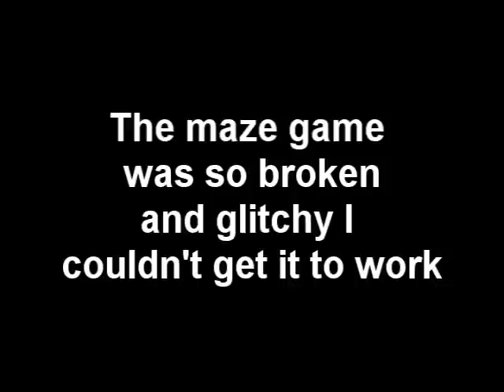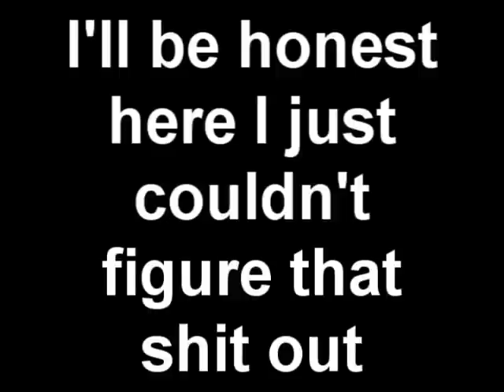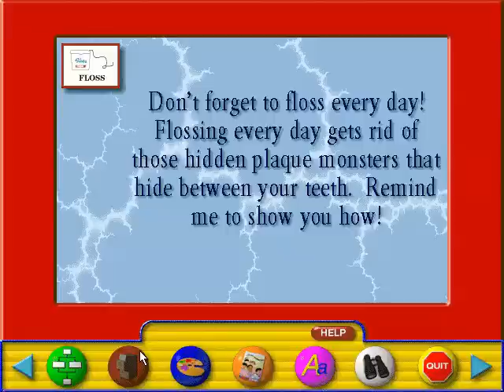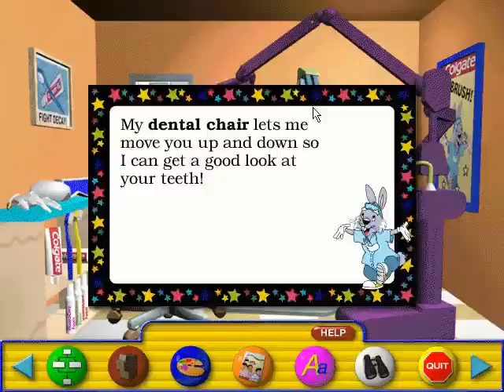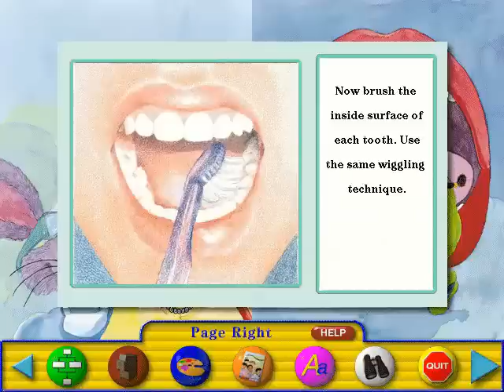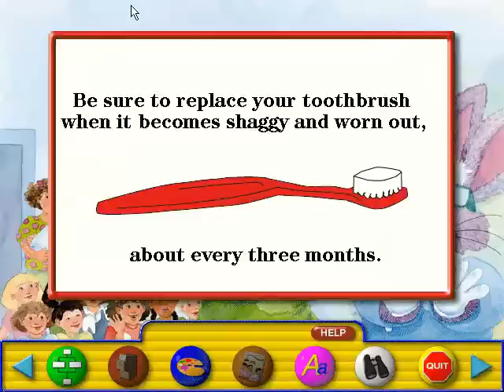So Who Is Dr Rabbit CD ROM THE HIDDEN GAMES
HELLO THERE! These games are hilariously badly made and some of them don't even work.